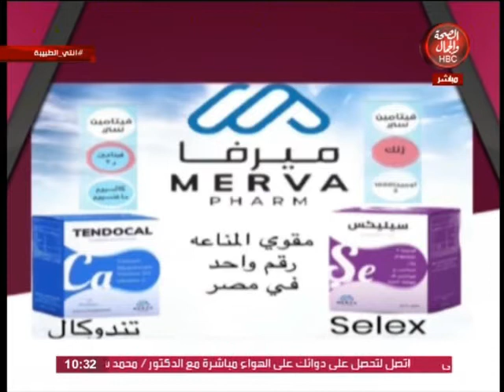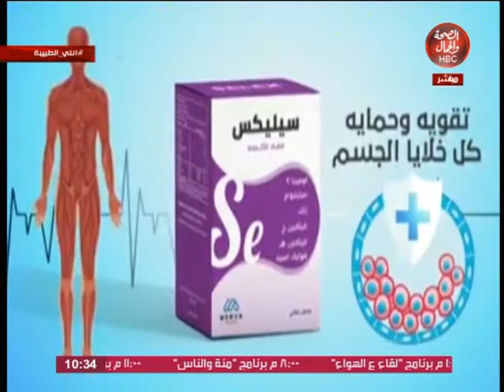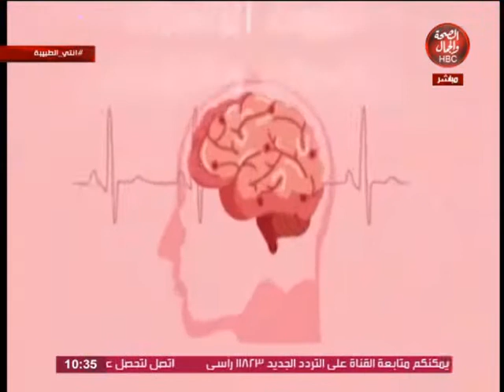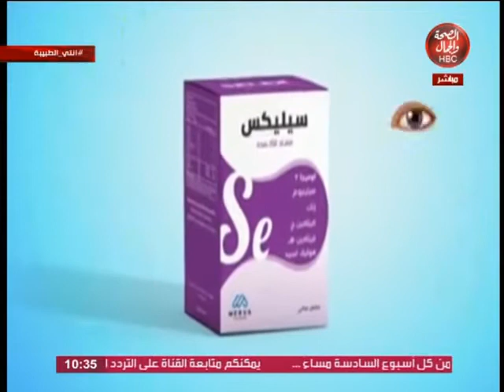أنتى الطبيبة |مع د/أمير الحلوانى وفقرة عن "الولاده بدون ألم"مع د/أمنية عبد القادر أستشارى النساء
د/أمير الحلوانى وفقرة عن "الولاده بدون ألم"مع د/أمنية عبد القادر أستشارى النساء والتوليد

قناة_الصحة_والجمال# برامجنا